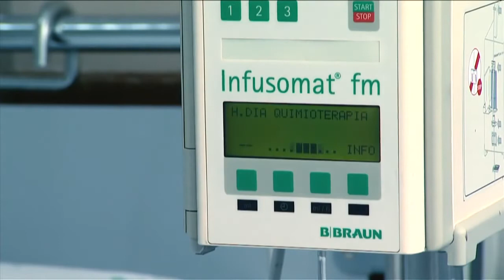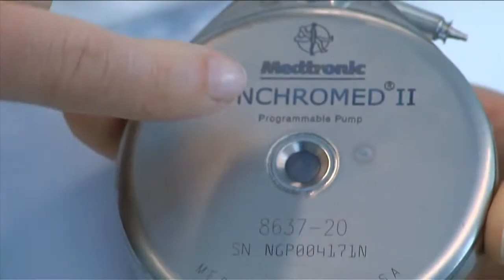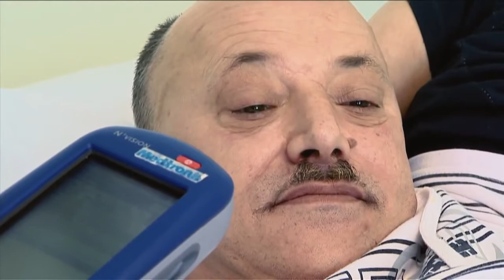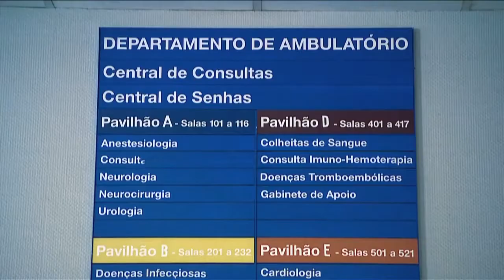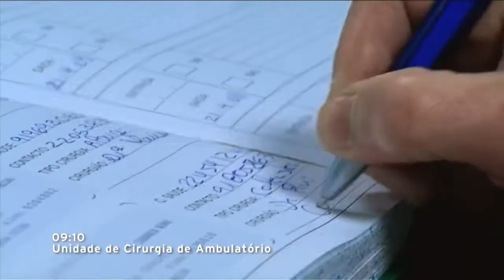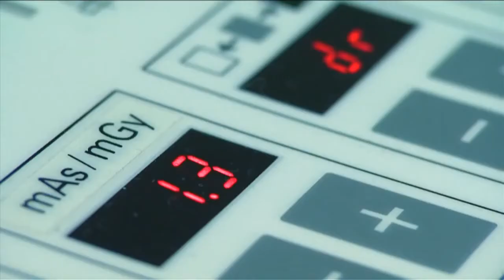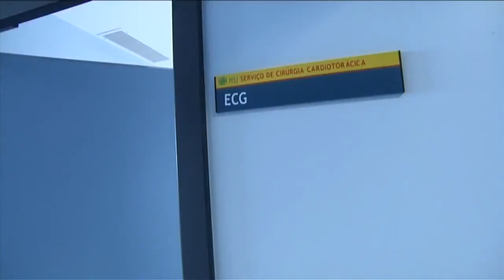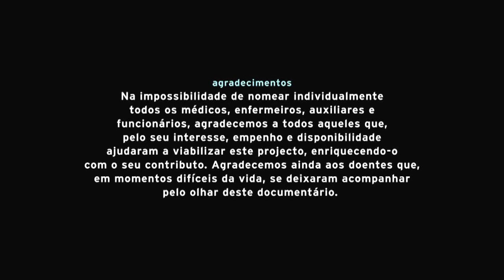Um Lugar de Esperança - A Consulta Externa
SINOPSE:
Ao longo de 50 anos a cidade do Porto cresceu dramaticamente em área e em população e as necessidades mudaram mais rápido do que a capacidade do hospital crescer e de se modernizar.
O segundo episódio faz o retrato do internamento do São João, onde a batalha contra a doença pode levar dias, meses, até anos, mas onde muitas vezes acontecem pequenos milagres. Aqui faz-se o retrato de um internamento com necessidades acumuladas ao longo dos anos, mas que finalmente se prepara para rejuvenescer.
Pelos corredores e enfermarias do internamento descobrem-se histórias de verdadeiros milagres da medicina, como o de Rosa Correia, uma doente de Parkinson que depois de ser submetida a uma operação cirúrgica, em apenas uma semana, recuperou a autonomia dos movimentos. Ou a história de José Moreira que depois de sofrer uma catarata traumática recupera a visão imediatamente após uma cirurgia.

FICHA TÉCNICA

GUIÃO E REALIZAÇÂO: Hugo Manuel Correia
IMAGEM: Sérgio Morgado
EDIÇÃO: Marco Miranda
GENÉRICO E GRAFISMOS: Sofia Miranda
PÓS-PRODUÇÃO VÍDEO: José Lemos
LOCUÇÃO: Hugo Manuel Correia
ÁUDIO E BANDA SONORA ORIGINAL: Indústria Rock: Paulo Pintado, Rui Pintado
PRODUÇÃO: Carlos Rodrigues, Hugo Manuel Correia
DIRECÇÃO GERAL: Daniel Deusdado
ARQUIVO RTP: Conceição Andrade
UMA PRODUÇÃO: Farol de Ideias -- 2009